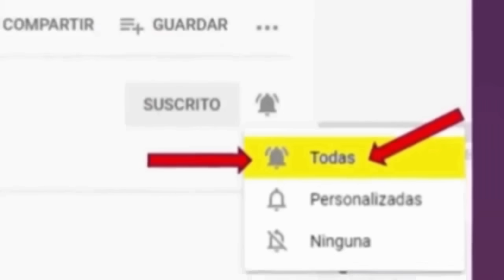Café Con Aroma de Mujer Avance Capitulo 71 – Telemundo